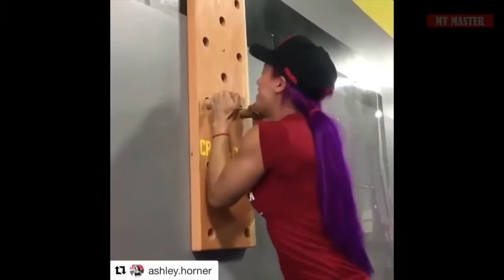Hottest WWE DIVAS in Real Life - Top 10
This is a small compilation of the hottest WWE Divas.
Leave your favorite in the comments below.